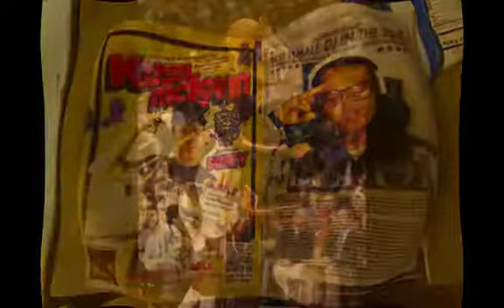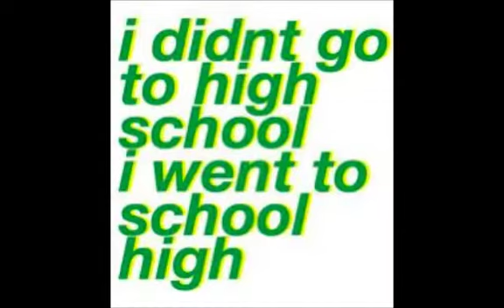Duney Magic Flow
Follow @DuneyKush . Another Killer Flow by Money 2 Long Ent Recording Artist Duney !